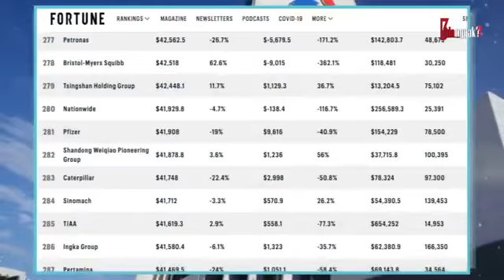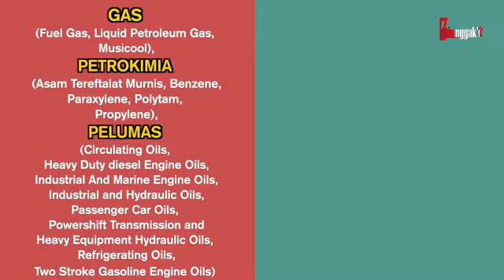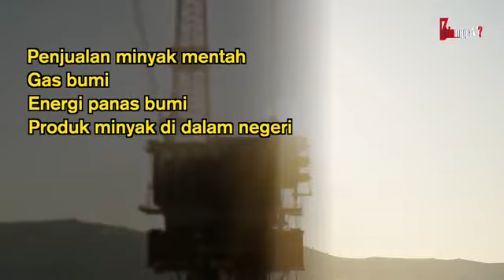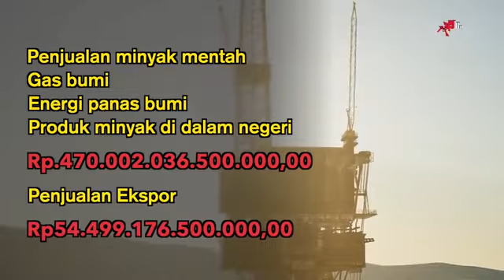PERTAMINA VS PETRONAS YANG MANA LEBIH UNGGUL YANG PENTING SAMA HEBAT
Jangan lupa subscrib channel ini